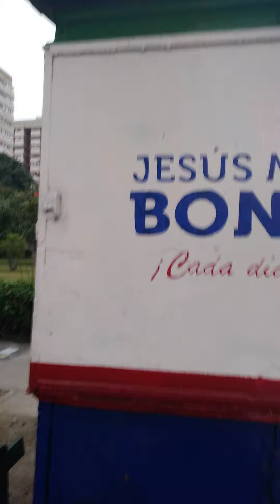residencial san felipe, sabado 2 julio 2022, pershing con gregorio escobedo